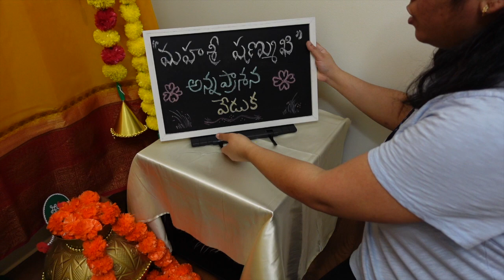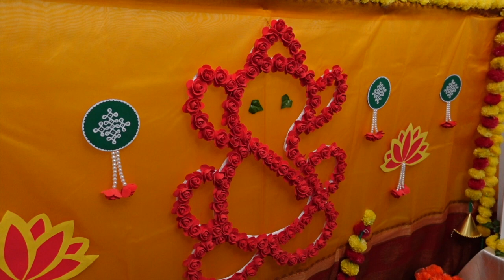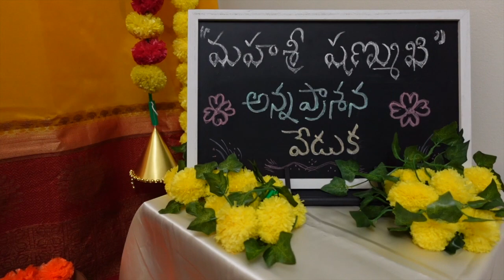Annaprasana Decoration @ Friend's Place 😊🌸| Traditional Backdrop Decor 💁🏻‍♀️😍| Sandhya's World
Hello Everyone,
Today I have shared another DIY Backdrop Decoration for Annaprasana at Friend's Place. I hope u all will like it.

Artificial Mini Roses
Backdrop Stand